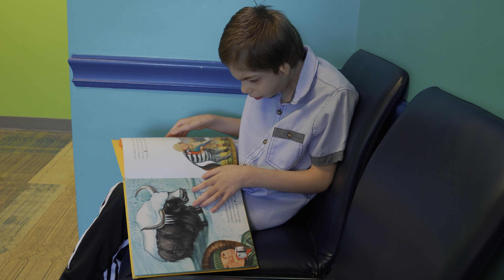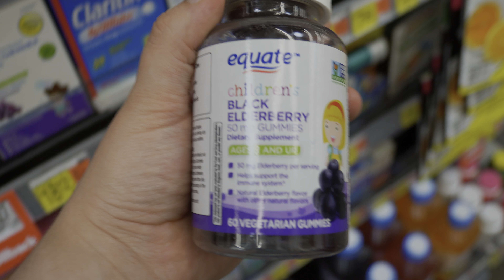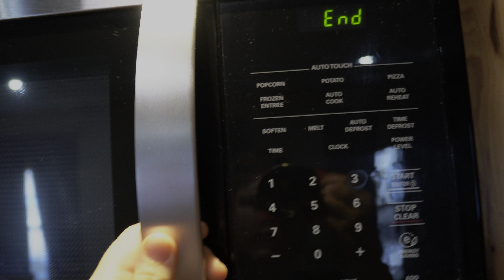Unexpected News From The Dentist